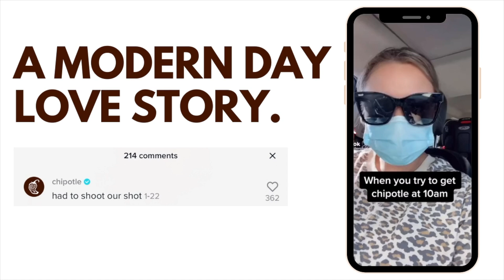KETO AT CHIPOTLE | On my work lunch break